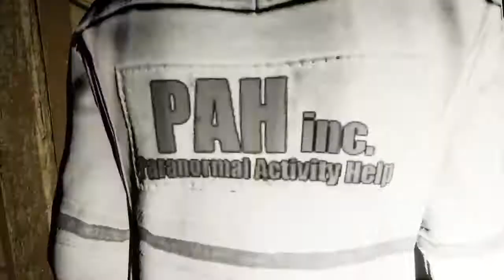MY GRANDPA WENT CRAZY! (PACIFY Farm Update)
If you like streams, go and check out my Mixer & Facebook account and say HI!:

If you will like to donate for better streams quality and videos, Here's the link!

Game: Pacify(Farm Update)